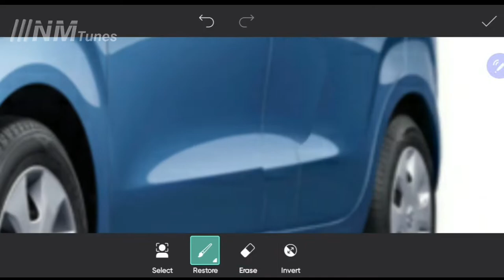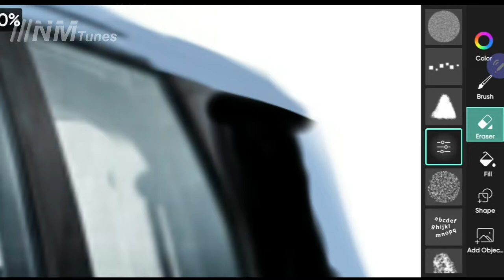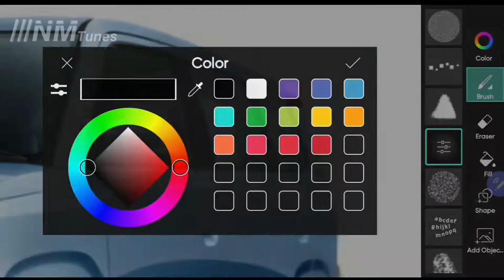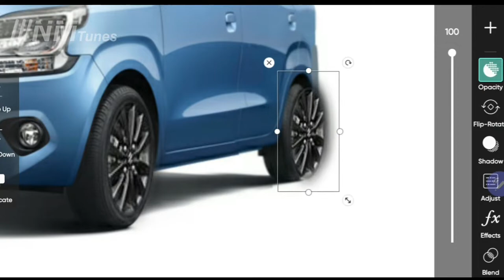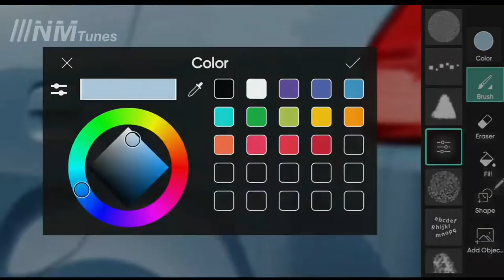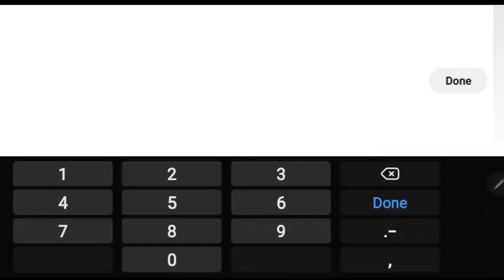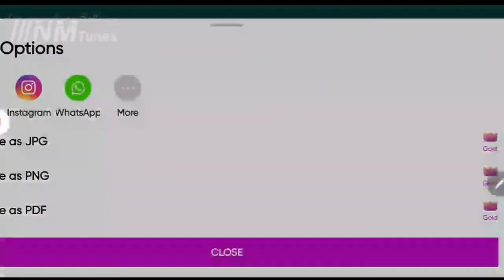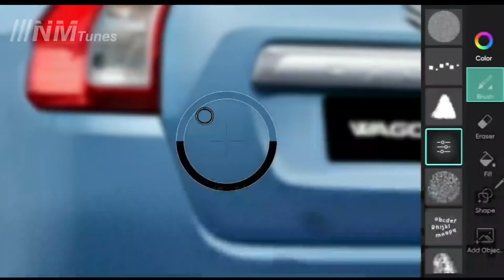wagonr 7 seater || WAGONR MPV